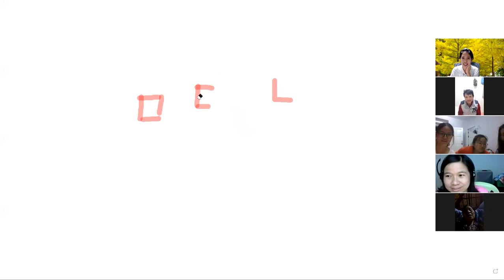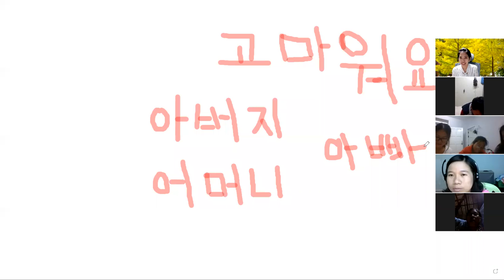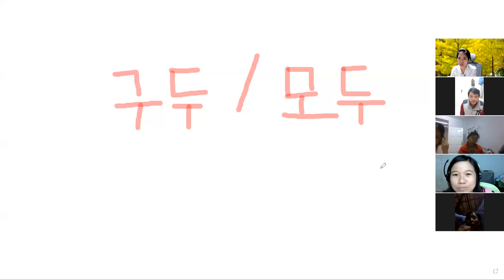[ayeayeaung.me] Korean basic class -1, ကိုရီးယားဘာသာစကား အခြေခံအတန်း 1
Korean basic class -1
ကိုရီးယားဘာသာ အခြေခံ အတန်းလေး စဖြစ်ပါတယ်။